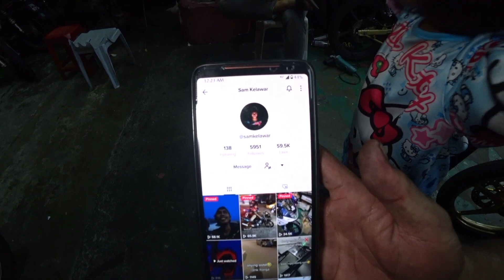kau nak apa sebenarnya | cakap lah_vlog